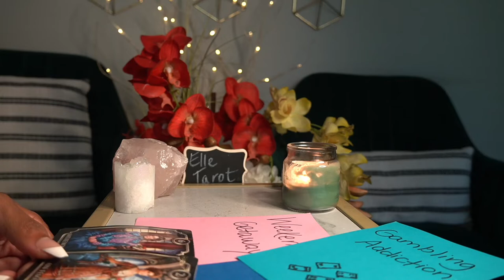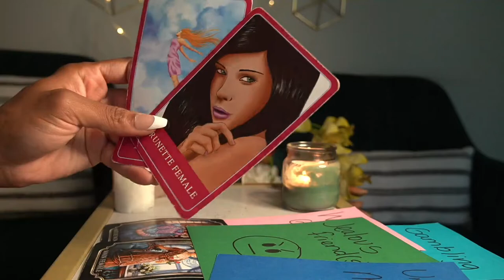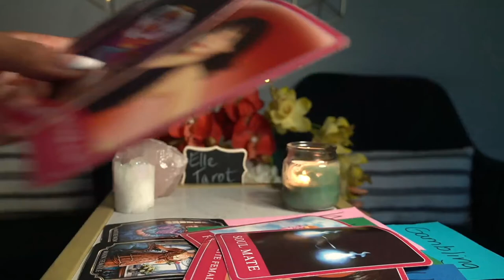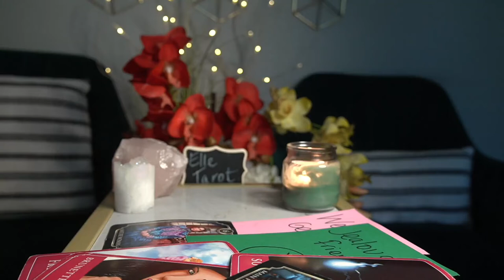TAURUS OCT '21 YOU'RE MY LITTLE WEEKEND GETAWAY I LOVE IT HERE